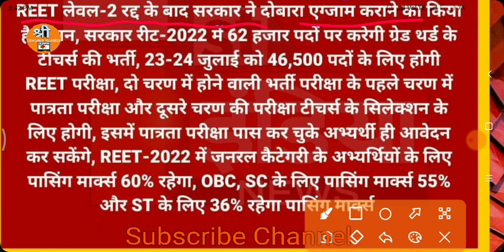reet 2022 latest news / reet exam 2022 / reet level 1 cut off / today reet level 1 news